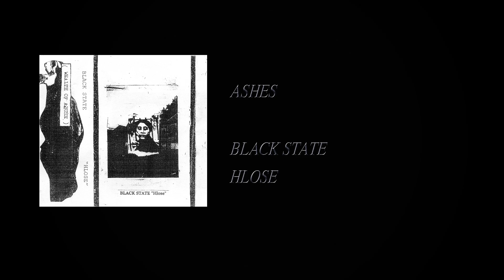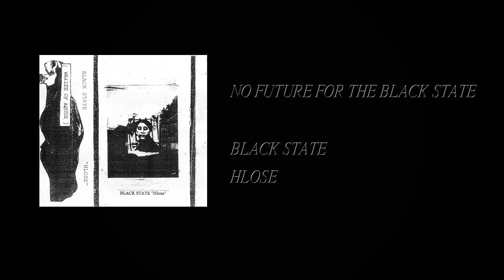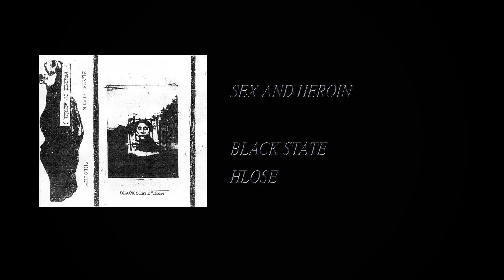Black State - Hlose [Full Cassette Rip]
Side A:
1. Ashes (0:08)
2. 200 Skins (12:33)

Side B:
1. No Future For The Black State (30:42)
2. Sex And Heroin (35:37)

Label: Wealth Of Abuse – WEALTH OF ABUSE 23
Format: Cassette, Album, Limited Edition, Reissue
Country: UK
Released: 2018
Genre: Electronic
Style: Noise, Power Electronics